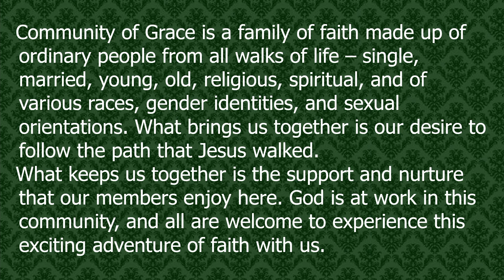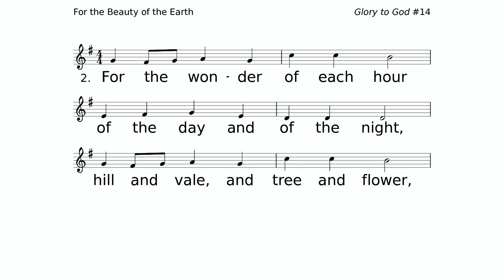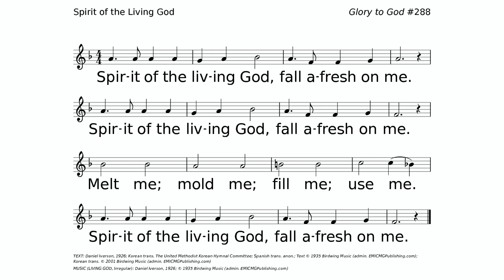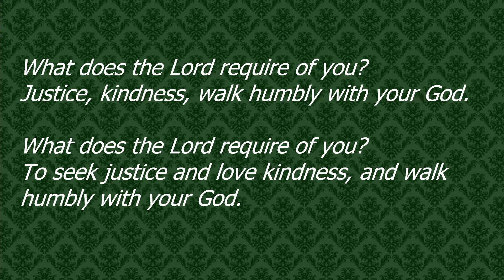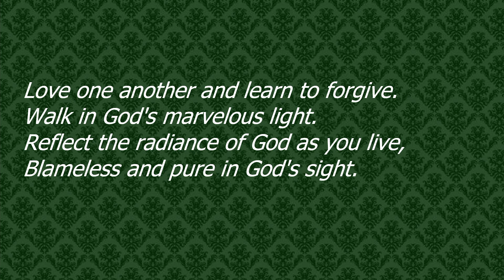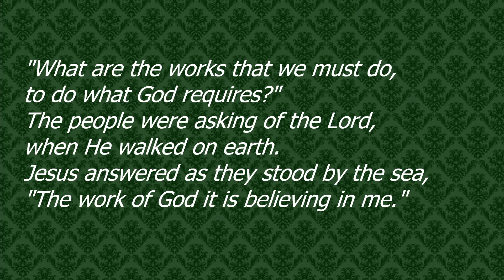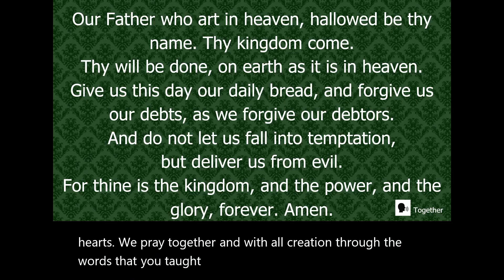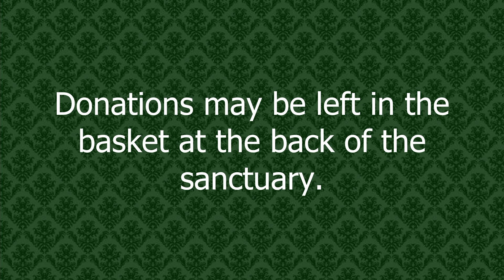How We Gather - Social Transformation (September 17, 2023)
A sermon preached on Sunday, September 17, 2023 at Community of Grace Presbyterian Church in Sandy, UT.

Text:  Micah 6:1-8